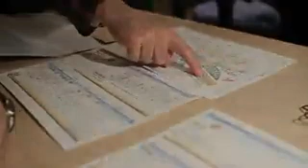Mascletà - Joan Cerveró